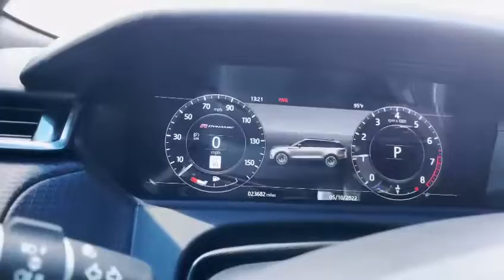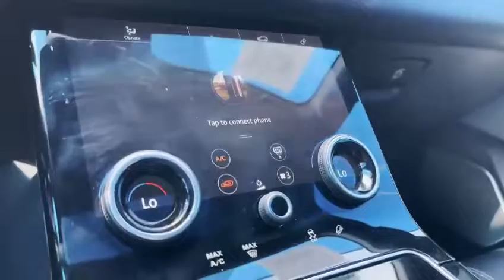2019 Land Rover Range Rover Nathan at Clark Chevrolet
2019 Land Rover Range Rover
Nathan at Clark Chevrolet

Are you ready to upgrade your ride? Don't just do it with anyone. I put my bio in the description below. If I seem like the right fit for you, please reach out.

Nathan has proven to be a resilient self-starter, hungry for knowledge and know-how
that he enjoys sharing with his customers. Strength and courage during his time as a
U.S. Marine, and while owning and operating a flooring business in Nevada and Iowa
inspired a fondness for tackling difficulties but enjoying the adventure along the way.

Today, commuting daily from his home in Reynosa, Mexico to the dealership is admired
by many, chuckled at by some. He welcomes it all, simply viewing it as part of the
excitement of pursuing the life he and his wife desire. Experience has taught him that
once he discovers what he needs, he'll work hard to make things happen.
Spending over 17 years in the flooring business helped Nathan develop a clear
understanding of customer wants and needs. There's something about being in
people's homes that demands a service provider to uphold the utmost respect from the
beginning to the end of a project. He wouldn't have it any other way.

That same respect is alive and well as he builds relationships with his customers at
Charles Clark Chevrolet in McAllen, Texas. There's a reason why he won the, "Mark of
Excellence Award," which acknowledges Top-Performing Salespeople. Helping people
find, purchase and learn about the vehicle they desire is the best part of his job. Don't
be surprised if Nathan shares his tips on how to optimize your financing to save time,
money, and your credit score.

Nathan wants his customers to know,
"A lot of people are fearful of going to car dealerships, and of salespeople. I want to
change that reputation, and I'll do it by just being my original self. There are plenty of
salespeople out there. I want to be the one people trust because we've built a
connection, and they want to do business with someone they like."
Whether you're a new or repeat customer, the vehicle buying experience can be
intimidating and uncomfortable. When Nathan is on the lot, he focuses on matching
customers with a vehicle that fits them the best, and he ensures that everyone enjoys
the ride.